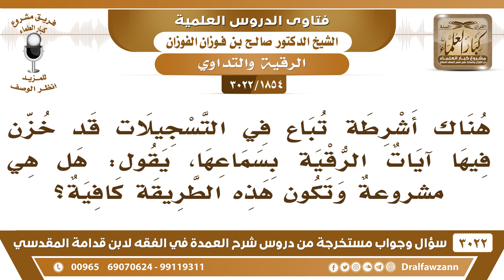[1854 -3022] ما حكم قراءة الرقية وتخزينها على أشرطة ومن ثم بيعها؟ - الشيخ صالح الفوزان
-"[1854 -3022] السؤال: هناك أشرطة تباع في التسجيلات قد خزن فيها آيات الرقية بسماعها، يقول: هل هي مشروعةٌ وتكون هذه الطريقة كافية؟
الجَوَابُ: تباع ما يجوز، ما يجوز بيعها، على الطريقة هذه. الرقية مباشرة من الراقي إلى المرقي ينفث عليه، أما أنه يجعل شريط ويجعله... ما يصلح هذا.
للاشتراك في قناة الشيخ صالح الفوزان

للاستفسار والإقتراحات والدعم
رئيس الفريق
لمشروع كبار العلماء